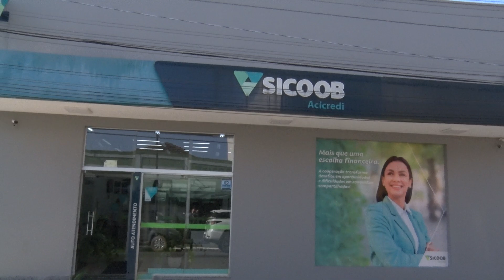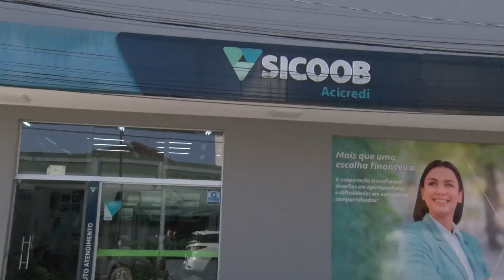Agência Sicoob Acicredi completa cinco anos de atividades em Andradas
A agência Sicoob Acicredi completou cinco anos de atividades em Andradas. Pautada nos valores da sociedade cooperativa conseguiu alcançar os objetivos da honestidade, transparência, responsabilidade social e preocupação pelo seu semelhante.